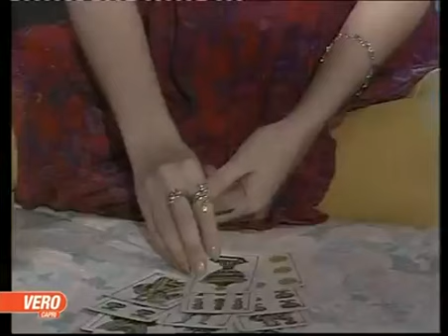Антонелла 151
Микс-вариант видео каналов Vero и Calabria с русским профессиональным закадровым переводом. Не озвученные фрагменты дополнены субтитрами на русском языке. С благодарностью Migren за работу над видео.
Производство:  Аргентина, 1992 год.
Режиссер: Николас Дель Бока, Карлос Эваристо
В ролях: Андреа Дель Бока - Антонелла, Густаво Бермудес - Николас,
Хильда Бернард - Лукреция, Хорхе Д'Елия - Карло Мариконе, Вирхиния Инносенти - Миранда,
Умберто Серрано -Факундо, Мими Арду - Ракель, Освальдо Тессер - Абелярдо,  Освальдо Гиди – Артуро,  Диего Басоло - Федерико...